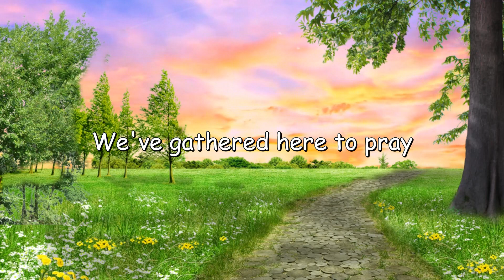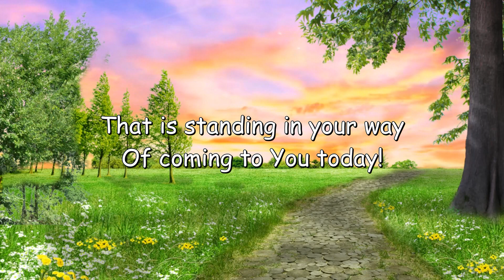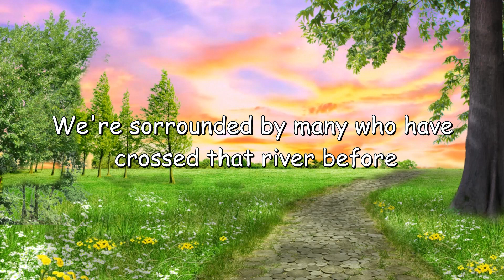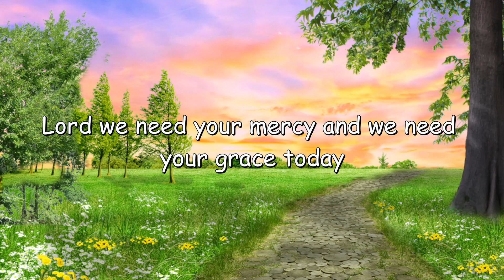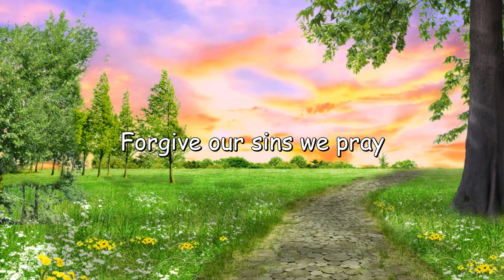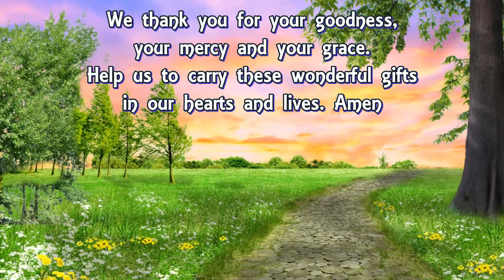Don Moen - Our Father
Collections of praise and worship songs. The best Christian music for soul nourishment and healing for troubled hearts and minds. I hope to spread His words of wisdom and goodness throughout the world.